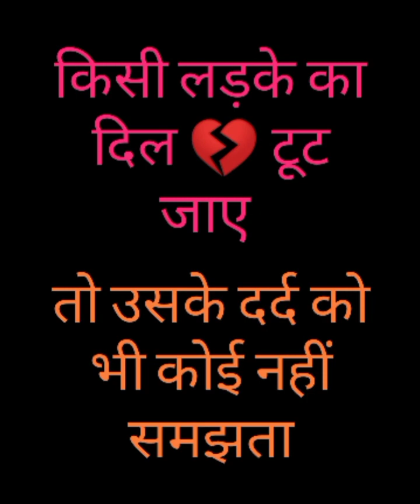Love story of Nobita and Shizuka ❤️ doraemon नोबिता और शिजुका की प्रेम कहानी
Friends, we all know very well the friendship of Doraemon and Nobita, what kind of friendship is there between the two.But very few of us know about the love story of Nobita and Shizuka.In this video, I have tried to tell that what love story is going on between Nobita and Shizuka.If you like this video of ours, then please share this video to as many people as possible.